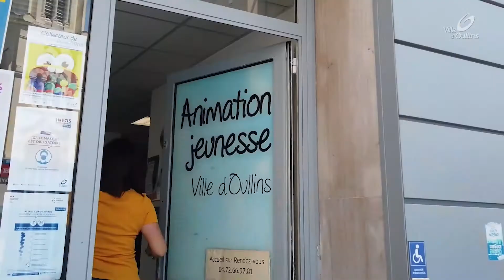Elsa, Promeneur du Net à la Ville d'Oullins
Promeneur du net, ça vous parle ?